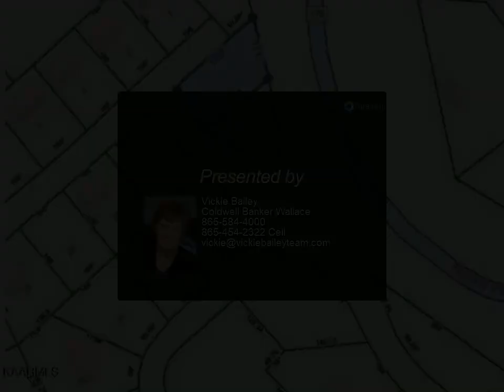Coldwell Banker Wallace - 0 Pitch Pine Drive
Vickie Bailey
Coldwell Banker Wallace